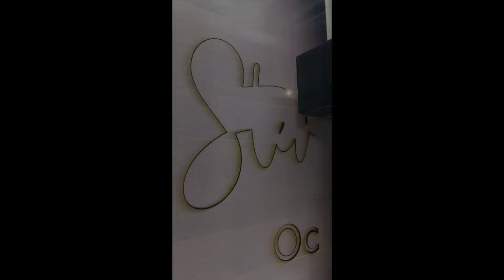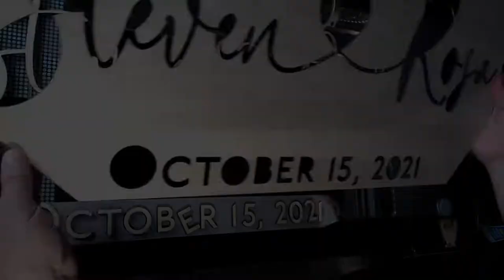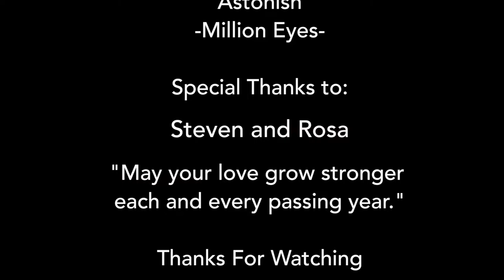Custom Laser Cut Wedding Sign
Time-lapsed process video of a custom wedding sign.

Special thanks to Steven and Rosa.

Project was created by using a Glowforge Laser Printer Pro with the passthrough feature.

For my daughters,
Always shoot for the stars.

Thank you all. For it is thanks to you, that I am able to provide more content and special projects.